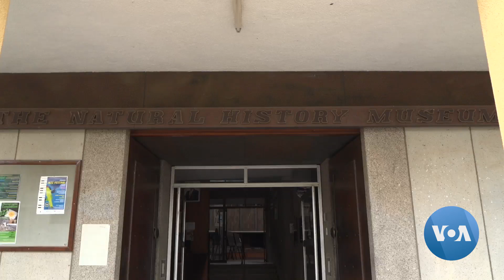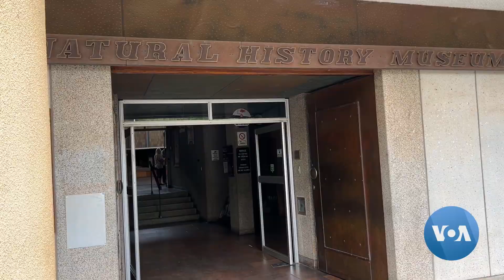Zimbabwe Displays Oldest Dinosaur in Africa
Zimbabwean authorities say a local museum has on display the remains of what scientists have identified as the oldest known dinosaur discovered in Africa which walked the earth approximately 230 million years ago. VOA’s Columbus Mavhunga has more.